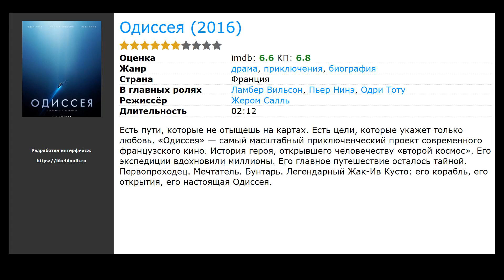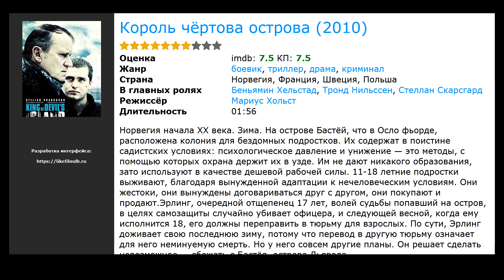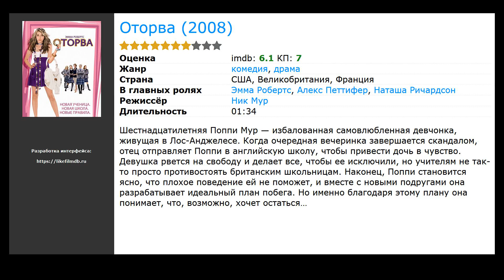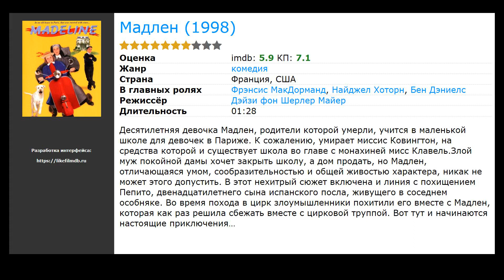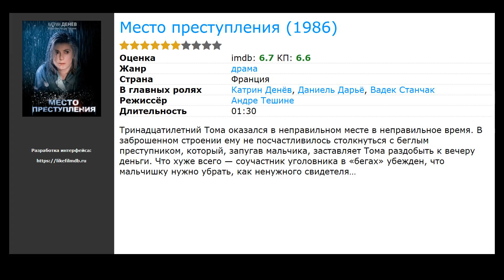15 лучших французских фильмов про школу-интернат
Список лучших французских фильмов про школу-интернат, отобранных посетителями нашего сайта:

00:00 Вступление
00:10 Малышка зомби (2019) / жанр: фэнтези / в главных ролях: Луиз Лабек, Висланда Луима, Катиана Мильфор
00:29 Мешок мрамора (2017) / жанр: драма, биография / в главных ролях: Dorian Le Clech, Batyste Fleurial, Патрик Брюэль
00:42 Одиссея (2016) / жанр: приключения, биография, драма / в главных ролях: Ламбер Вильсон, Пьер Нинэ, Одри Тоту
00:55 Война пуговиц (2011) / жанр: приключения, семейный / в главных ролях: Эрик Элмоснино, Матильда Сенье, Фред Тесто
01:08 Король чёртова острова (2010) / жанр: боевик, драма, криминал / в главных ролях: Беньямин Хельстад, Тронд Нильссен, Стеллан Скарсгард
01:20 Трещины (2009) / жанр: драма / в главных ролях: Ева Грин, Джуно Темпл, Мария Вальверде
01:39 Оторва (2008) / жанр: драма, комедия / в главных ролях: Эмма Робертс, Алекс Петтифер, Наташа Ричардсон
02:21 Оливер Твист (2005) / жанр: драма, криминал / в главных ролях: Барни Кларк, Джереми Свифт, Иэн МакНис
02:34 Хористы (2004) / жанр: драма, музыка / в главных ролях: Жерар Жюньо, Франсуа Берлеан, Кад Мерад
03:12 Невинность (2004) / жанр: драма, детектив / в главных ролях: Зои Оклер, Лиа Бридаролли, Беранжер Обрюж
03:25 Мадлен (1998) / жанр: комедия / в главных ролях: Фрэнсис МакДорманд, Найджел Хоторн, Бен Дэниелс
03:45 Понетт (1996) / жанр: драма / в главных ролях: Виктория Тивисоль, Дэльфин, Матиаз Бюро Катон
04:01 Дикий тростник (1994) / жанр: драма / в главных ролях: Элоди Буше, Гаэль Морель, Стефан Ридо
04:14 До свидания, дети (1987) / жанр: драма, военный, биография / в главных ролях: Гаспар Манесс, Рафаэль Фейтё, Франсин Расетт
04:27 Место преступления (1986) / жанр: драма / в главных ролях: Катрин Денёв, Даниель Дарьё, Вадек Станчак